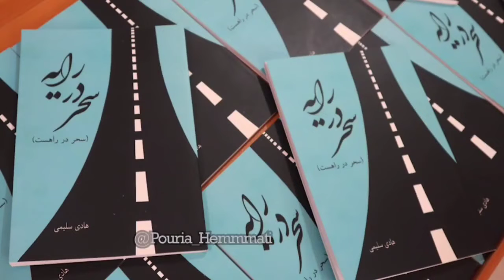هادی سلیمی دافساری - رونمایی کتاب شعر "سحر در رایه"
رونمایی کتاب شعر "سحر در رایه"
✍️ سروده: هادی سلیمی دافساری
باحضور تنی چند ازشاعران و هنرمندان گیلانی به مدیریت جناب مسعود ایمانی و شعرخوانی علیرضا صدیق دوبخشری
دوشنبه (۳۰خرداد۱۴۰۱) خمام
🎥 کلیپ: پوریا همتی